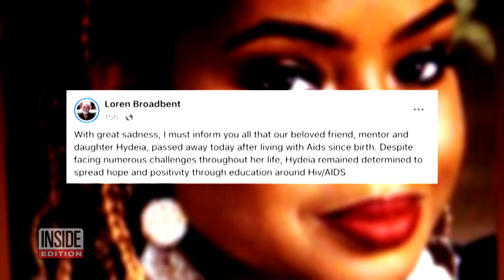AIDS Activist Hydeia Broadbent Dead at 39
HIV and AIDS activist Hydeia Broadbent has died. She was born with the virus. Doctors at the time said she had a life expectancy of only five years. She was best known from her appearances with Magic Johnson and on "The Oprah Winfrey Show." Through speaking engagements and her own foundation, Broadbent spent her life advocating for HIV and AIDS education and research. Broadbent fought stigma while spreading knowledge and love. Broadbent was 39 years old.